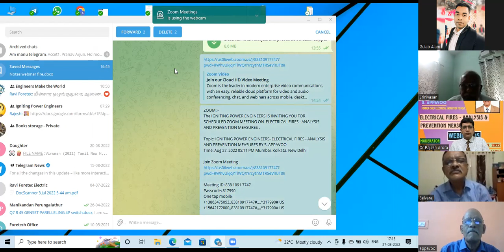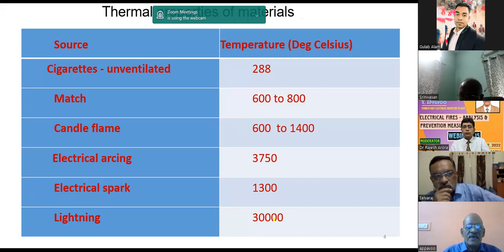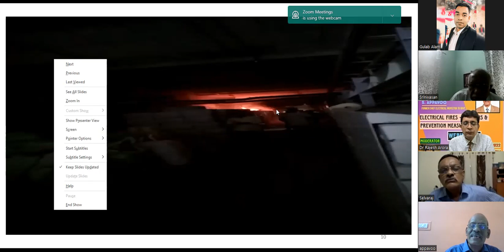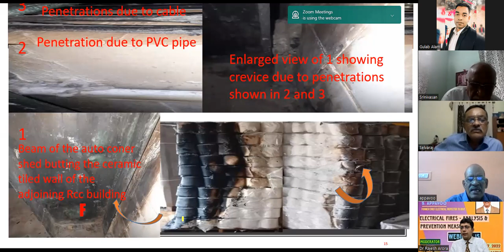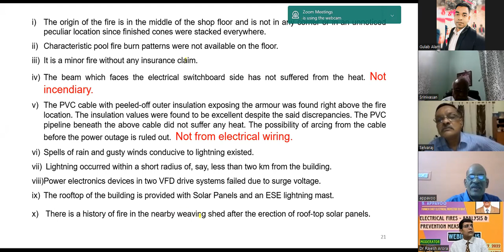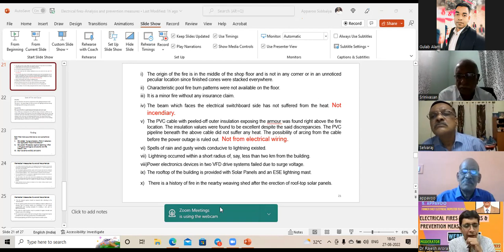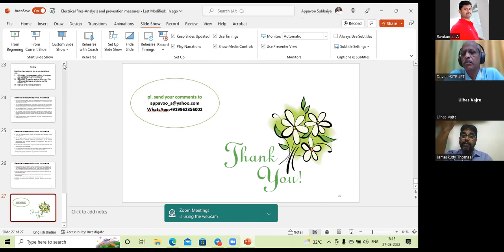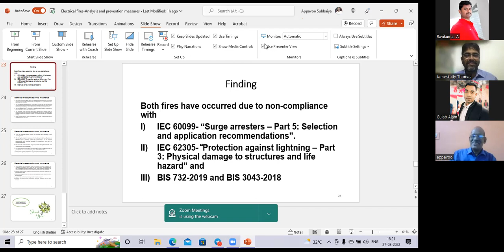IPE Webinar 15 Electrical Fire Analysis - Respected S Appavoo Sir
I am happy to share with you the recording of wonderful session on Electrical Fire Analysis and prevention. The case studies shared are excellent.A very special thanks to Respected S Appavoo Sir ❤️❤️🙏